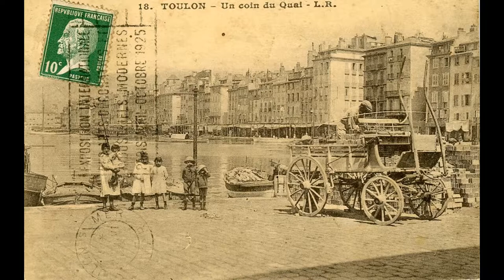CARTES POSTALES ANCIENNES A TOULON